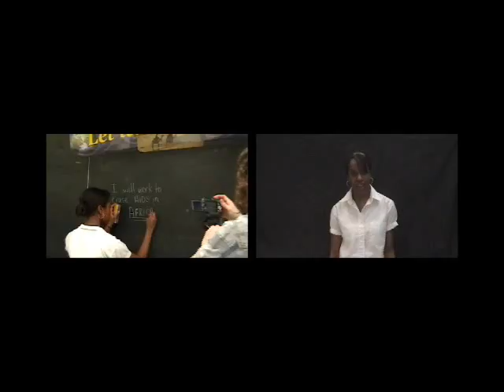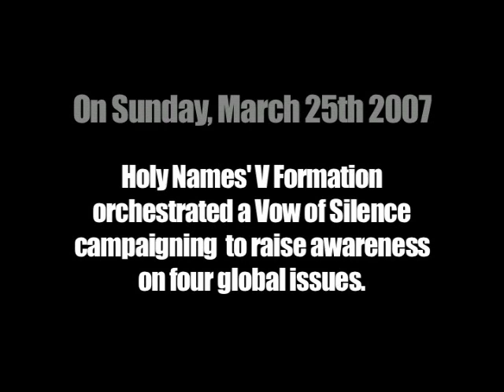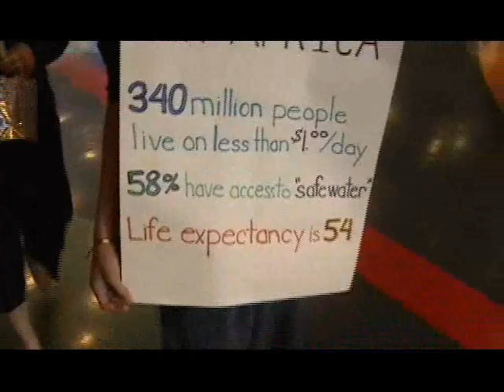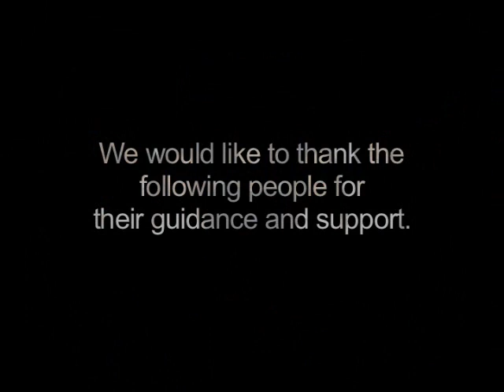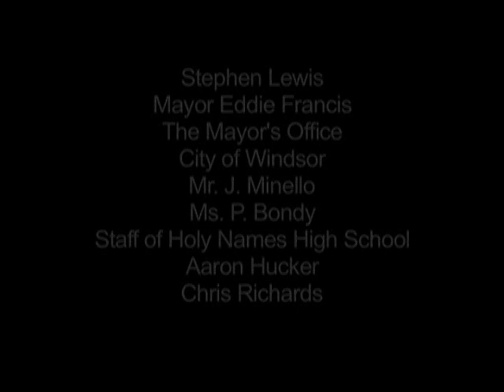V-Formation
This video was produced by the J8 team, V-Formation, from Holy Names High School in Windsor, ON.

If you wish receive a physical copy of this video, message me and I will see what I can do